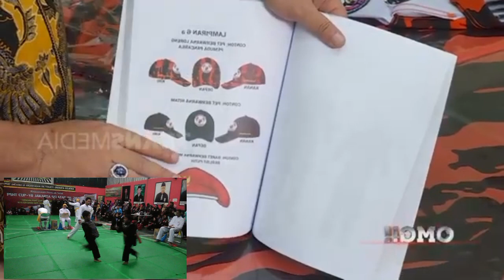Baju Loreng Jangan Mencoreng // OMG / Transmedia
Isu mengenai organisasi kemasyarakatan (ormas) yang menggunakan seragam mirip militer di Indonesia mencakup beberapa aspek penting. Berikut penjelasan lebih mendetail:

1. Pengertian Ormas

Ormas adalah organisasi yang dibentuk oleh masyarakat untuk tujuan tertentu, baik dalam bidang sosial, keagamaan, maupun politik. Ormas di Indonesia diatur dalam Undang-Undang Nomor 17 Tahun 2013 tentang Ormas.

2. Penggunaan Seragam Mirip Militer

Banyak ormas, terutama yang berorientasi pada kegiatan sosial dan kepemudaan, menggunakan seragam yang mirip dengan seragam militer. Ini dapat berupa warna, desain, atau emblem yang mirip dengan TNI (Tentara Nasional Indonesia) atau Polri (Kepolisian Republik Indonesia).

Contoh ormas yang menggunakan seragam mirip militer termasuk Pemuda Pancasila, Gerakan Pemuda Ansor, dan lainnya. Mereka sering kali mengenakan seragam dalam kegiatan tertentu seperti pengamanan acara, bakti sosial, atau peringatan hari besar.

3. Dampak dan Kontroversi

Kebingungan Masyarakat: Seragam mirip militer dapat menyebabkan kebingungan di kalangan masyarakat mengenai identitas dan fungsi ormas tersebut. Hal ini dapat menimbulkan persepsi bahwa ormas tersebut memiliki otoritas yang sama dengan TNI atau Polri.

Salah Persepsi: Masyarakat mungkin menganggap ormas yang menggunakan seragam tersebut sebagai kelompok yang memiliki kekuatan atau legitimasi hukum untuk bertindak seperti aparat keamanan, padahal mereka tidak memiliki wewenang tersebut.

Konflik: Dalam beberapa kasus, penggunaan seragam ini dapat memicu konflik antara ormas dengan masyarakat atau antara ormas yang berbeda, terutama dalam konteks persaingan kekuasaan atau pengaruh.

4. Regulasi dan Pengawasan

Undang-Undang: Berdasarkan Undang-Undang No. 17 Tahun 2013, ormas harus beroperasi dalam kerangka hukum dan tidak diperkenankan menggunakan atribut yang dapat menimbulkan kebingungan.

Pengawasan Pemerintah: Pemerintah, melalui Kementerian Dalam Negeri dan instansi terkait, berwenang untuk mengawasi dan menindak ormas yang melanggar ketentuan ini. Dalam beberapa kasus, pemerintah telah mengeluarkan peringatan atau bahkan membubarkan ormas yang tidak mematuhi aturan.

5. Kasus-kasus Terkait

Pemberitaan Media: Beberapa kasus pemberitaan di media terkait ormas yang menggunakan seragam mirip militer sering kali menyoroti konflik yang timbul atau tindakan premanisme yang dilakukan oleh anggota ormas yang mengenakan seragam tersebut.

Reaksi Masyarakat: Masyarakat sering kali merespons dengan skeptisisme atau penolakan terhadap ormas yang menggunakan seragam mirip militer, menuntut transparansi dan akuntabilitas dalam tindakan mereka.

6. Kesimpulan

Penting untuk memahami bahwa meskipun ormas memiliki hak untuk berkumpul dan berorganisasi, penggunaan seragam mirip militer harus dilakukan dengan hati-hati untuk menghindari potensi masalah. Regulasi yang jelas dan pengawasan dari pemerintah sangat diperlukan untuk memastikan bahwa ormas beroperasi sesuai dengan hukum dan tidak mengganggu ketertiban umum.

Melalui pemahaman ini, diharapkan masyarakat dapat lebih bijak dalam menilai dan memahami peran serta fungsi ormas dalam konteks sosial dan hukum di Indonesia.